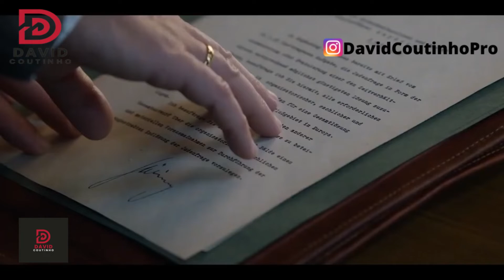A Conferência Trailer Oficial 2022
A Conferência

Sinopse
Representantes do alto escalão do nazismo alemão se reúnem em Wannsee, ao sudoeste de Berlim, no dia 20 de janeiro de 1942. O principal tema do encontro, que ficaria conhecido como Conferência de Wannsee, é a chamada "Solução Final da Questão Judaica".

Informações
Título no Brasil A Conferência
Título Original Die Wannseekonferenz / The Conference
Ano Lançamento 2022
Gênero Drama / Épico / Guerra
País de Origem Alemanha
Duração 108 minutos
Direção
Matti Geschonneck

Elenco
Philipp Hochmair ... Reinhard Heydrich
Johannes Allmayer ... Adolf Eichmann
Maximilian Brückner ... Dr. Eberhard Schöngarth
Matthias Bundschuh ... Erich Neumann
Fabian Busch ... Dr. Gerhard Klopfer
Jakob Diehl ... Heinrich Müller
Lilli Fichtner ... Ingeburg Werlemann
Godehard Giese ... Dr. Wilhelm Stuckart
Peter Jordan ... Dr. Alfred Meyer
Arnd Klawitter ... Dr. Roland Freisler
Frederic Linkemann ... Dr. Rudolf Lange
Thomas Loibl ... Friedrich Wilhelm Kritzinger
Sascha Nathan ... Dr. Josef Bühler
Markus Schleinzer ... Otto Hofmann
Frederik Schmid ... Eichmanns Adjutant
Simon Schwarz ... Martin Luther
Rafael Stachowiak ... Dr. Georg Leibbrandt
Matthias Brandt ... Narrator (voz)